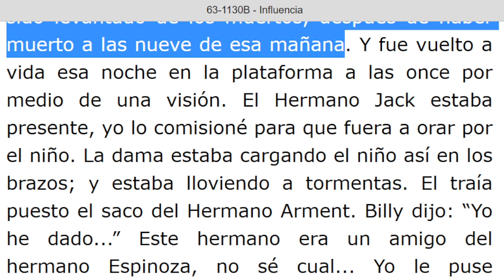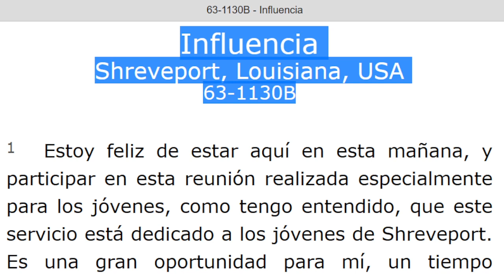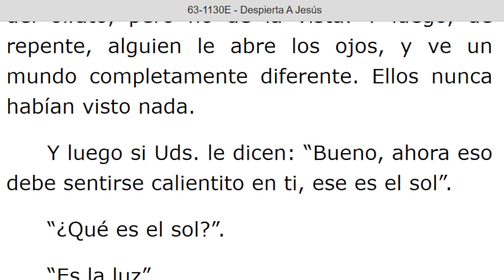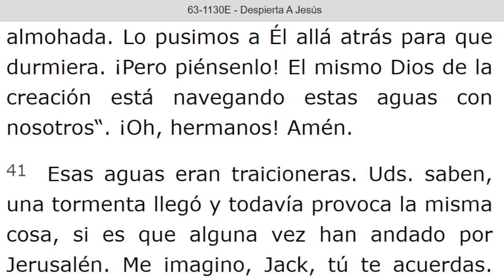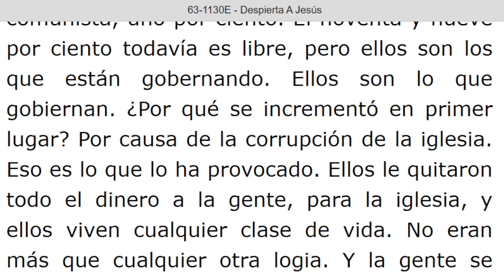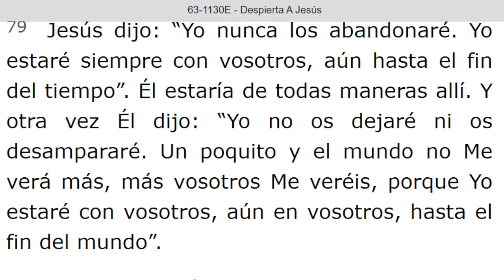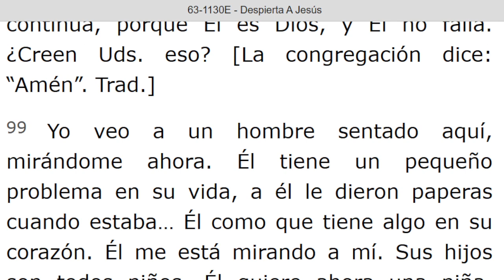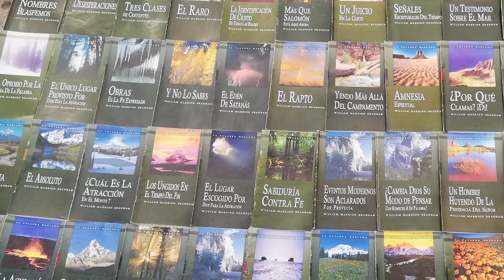LECTURA DE LOS MENSAJES DEL PROFETA !!ELIAS!! WILLIAN MARRION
J e r e m i a s   50:
28. VOZ DE LOS QUE HUYEN  y ESCAPAN DE LA TIERRA  DE BABILONIA, PARA DAR EN SION LAS NUEVAS DE LA  RETRIBUCIÓN DE JEHOVÁ NUESTRO DIOS, DE LA VENGANZA DE SU TEMPLO.

===INICIA: INFLUENCIA - 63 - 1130B... Párrafo: 71...TERMINA Párrafo: 88.

=== INICIA: DESPIERTA A JESUS - 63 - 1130E...TERMINA Párrafo: 116.